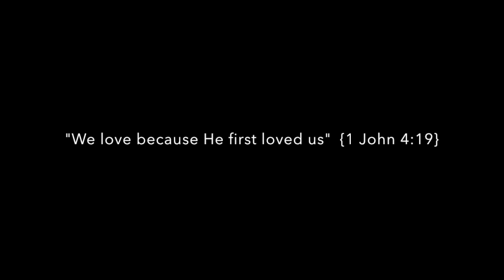"Can't Sleep Love" / "Valentine" Pentatonix Cover by Megan Steinke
Here's a cover of Can't Sleep Love and Valentine:) Thanks so much to Michelle Johnson for Videography and my brother Thomas Steinke for technical help! Share with someone you adore. 2.14.16.